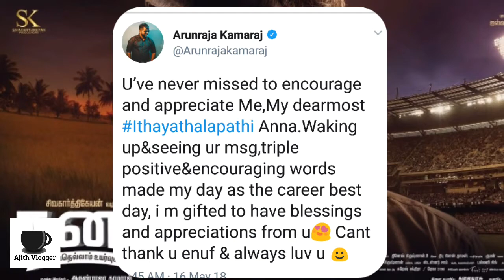விஜய் பாராட்டியதால் சந்தோஷத்தில் சிவகார்த்திகேயன்| Kanaa Movie Update| Vijay